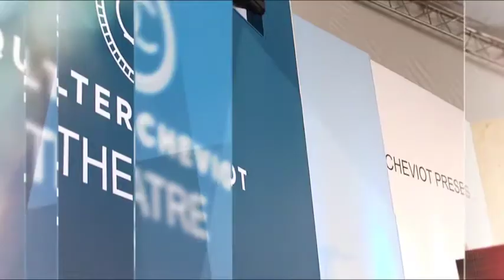John Craven at The Quilter Cheviot Theatre, BBC Countryfile Live2017